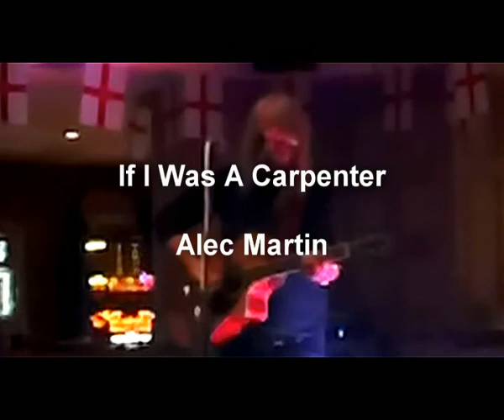If I Was A Carpenter - Alec Martin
live at the Buskers Ball of Bolton, England at The Beaumont, Bolton...19th April 2015

Bit of audience noise, but what the hell...its a pub!!